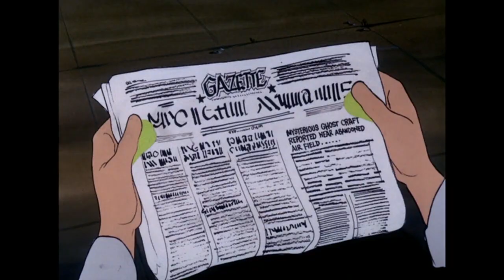Scooby-Doo, Where Are You!? | Space Ghosts Can Enjoy Chicken And Ham | Boomerang UK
The Space Ghost is on the loose! As Shaggy and Scooby end up in a kitchen, they find out that even the creep from outer space enjoys chicken and ham!
THROWBACK THURSDAYS! A classic Boomerang show every Thursday on Boomerang UK YouTube channel

Welcome to the official Boomerang UK YouTube channel, the place where you can watch funny videos, clips with theme tunes and songs and interactive game plays from The Tom and Jerry Show, Be Cool, Scooby-Doo!, Wabbit, Sonic Boom, The Looney Tunes Show, Inspector Gadget, Mr Bean and many more.